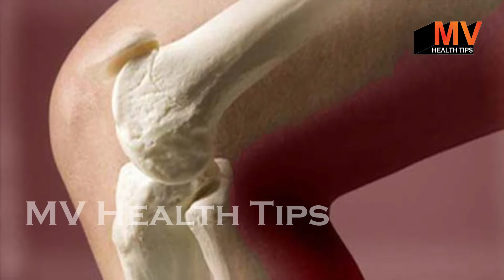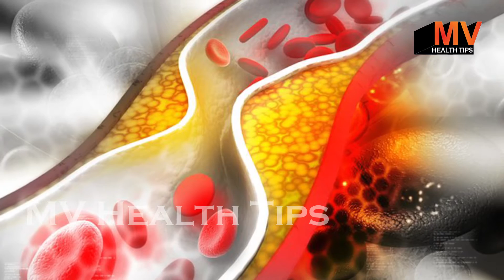यह देखने के बाद आप नींबू के छिलके दोबारा कभी नहीं फेंकेंगे | Amazing uses & Benefits of Lemon Peel